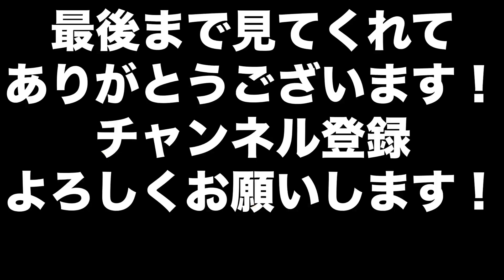【ちょうどいい！】(3レース目)ショートカットの時に良いアイテムが来た！ここから何人抜けるか？【マリオカート8DX】